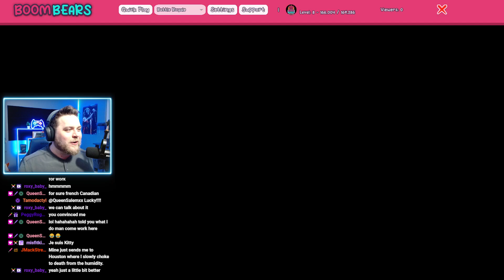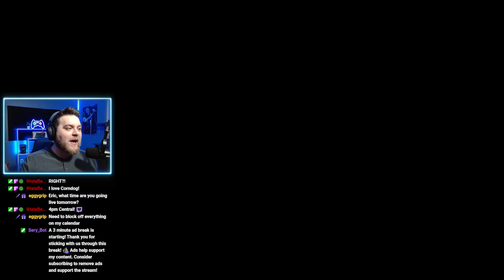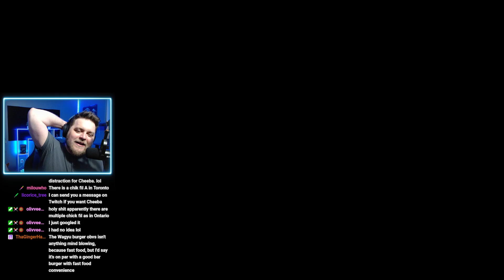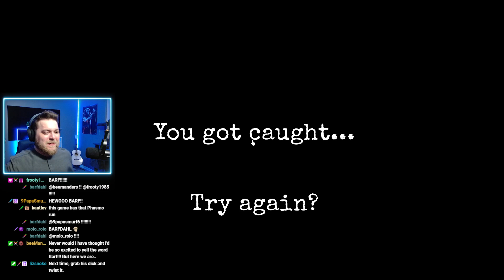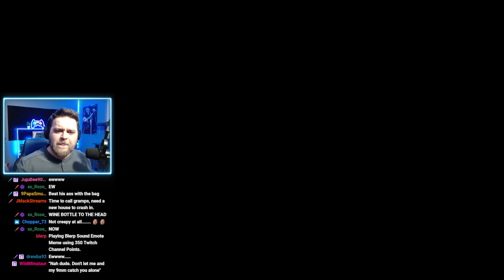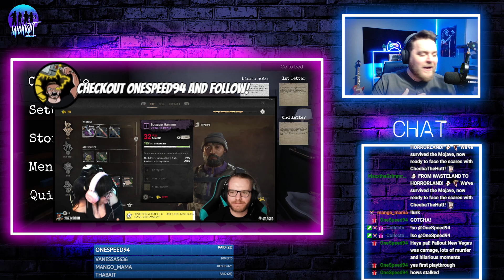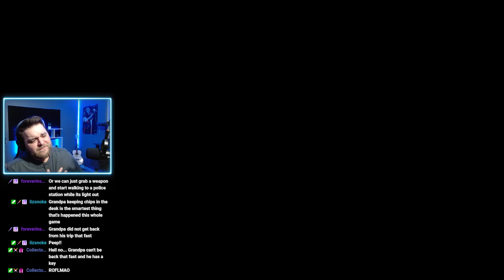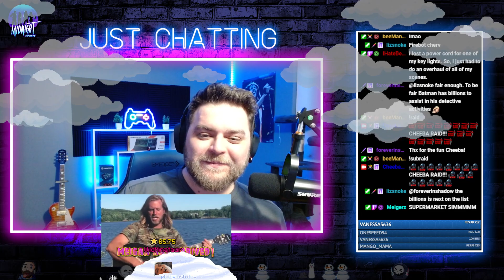Hump Day Horror! Playing The Stalked! - 5/8/2024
Streamed Live: Wednesday, May 8, 2024
Game: The Stalked
Original Stream Title: Hump Day Horror! I'm having one of those days that's not a Saturday. [18+]